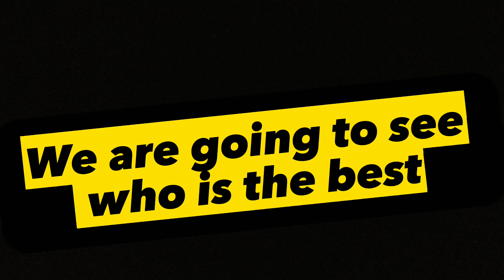Me V Calum.. Who Will Win